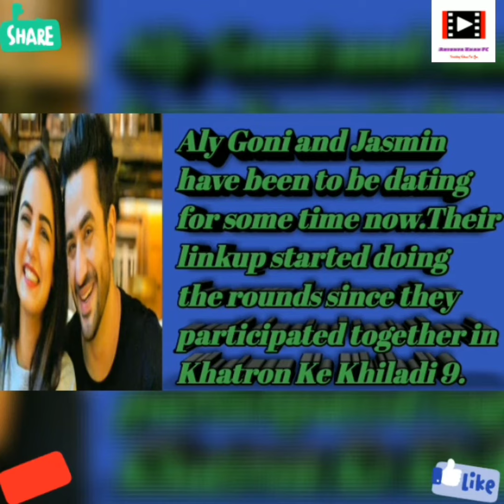Big Boss 14 Contestant Jasmin Bhasin's 5 Shocking Facts / Secrets | यकीन नहीं होगा ये सच जानकर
5 Shocking Facts & Secrets About Jasmine bhasin | आपके होश उड़ जायेंगे ये जानकर

Queries Solved

1. Jasmine bhasin secrets

2. Jasmine bhasin unknown facts

3. Jasmine bhasin lifestyle 2021

4. Jasmine bhasin boyfriend/boyfriend

5. Jasmine bhasin biography 2021

6. Jasmine bhasin family